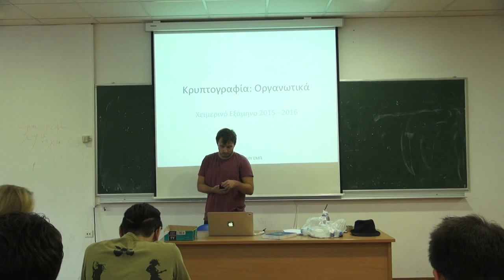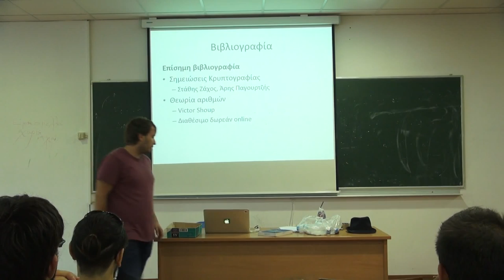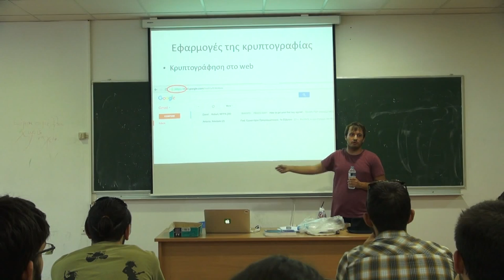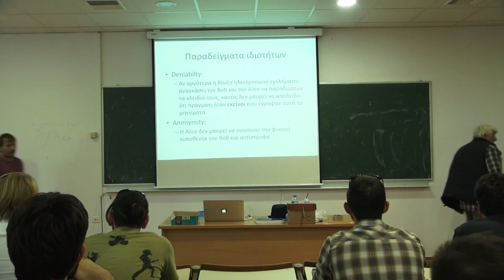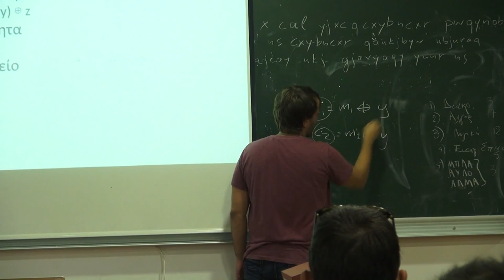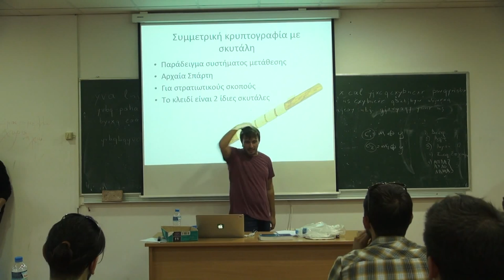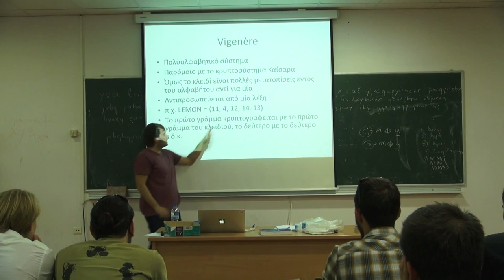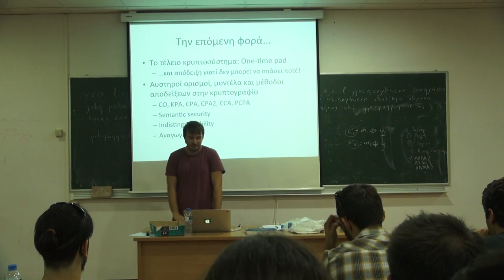NTUA Cryptography 2015 -- Lecture 1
1η Διάλεξη Κρυπτογραφίας ΕΜΠ 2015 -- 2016

Θέμα: Οργανωτικά και Ιστορική Κρυπτογραφία
Διδάσκων: Διονύσης Ζήνδρος